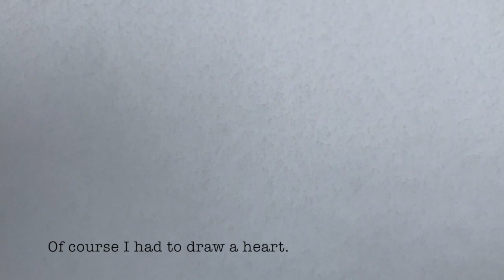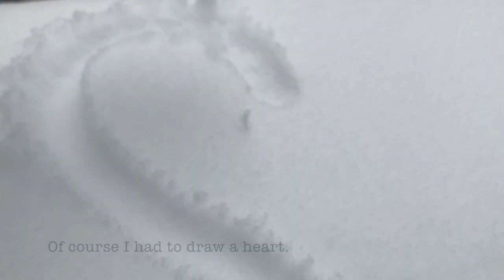A Snowy Forest Walk ❄️ Calming Vlog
I'm so happy you are here. Today we are going on a calming winter walk. I hope that this video helps you to relax and recover.

ox,
Daisy

p.s. the video quality gets way better about two minutes in lol